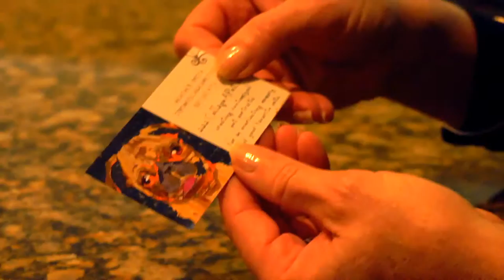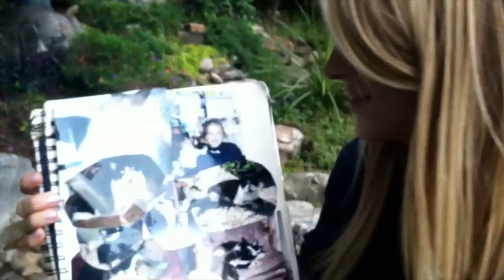What is Collage A Pet? - Nice Video !